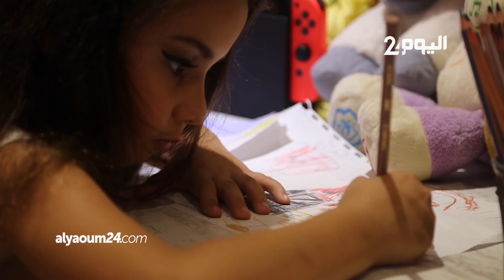شاهيناز الزين .. موهبة طفولية واعدة على طريق التمثيل والفن